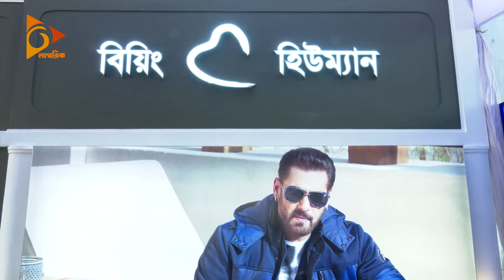সালমান খানের ফ্যাশন ব্র্যান্ড উদ্বোধন করলেন সোহেল খান | Nagorik Binodon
সালমান খানের ফ্যাশন ব্র্যান্ড উদ্বোধন করলেন সোহেল খান